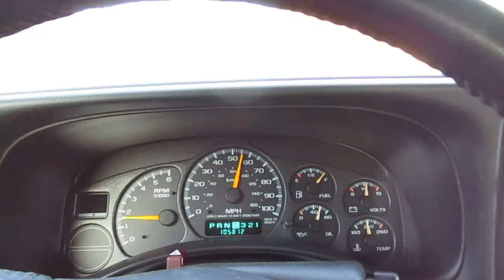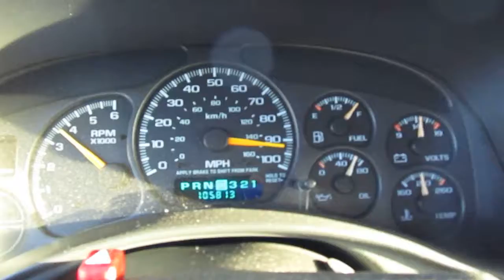005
I was running a little late